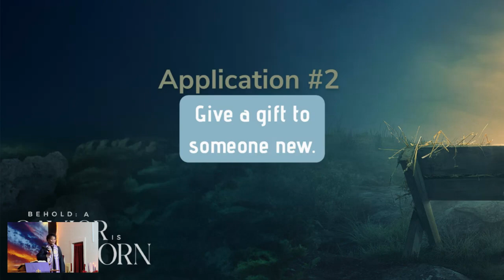Reclaiming the Joy of Christmas | Advent Series | Rev. Sereta Collington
Word of Life podcast is a Bible study series hosted by Pastor Sereta Collington at Mount Zion AME Church.
Join us on our online platform for better engagements  @ live.mtzionlife.org

Be a digital evangelist. Share this message with someone; invite someone to worship with you today.

Do you want to receive salvation? Salvation is free for everyone. Praying the Lord will move your heart to want to live a new life in Christ Jesus.

Join us for service online every Sunday at 11 a.m.

We would love to hear how God touches your life through this ministry! Share your